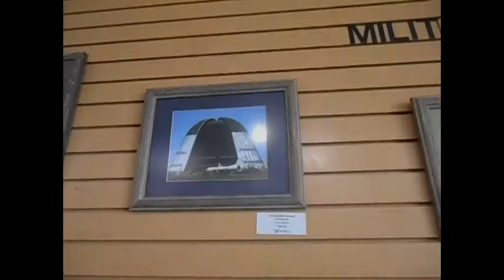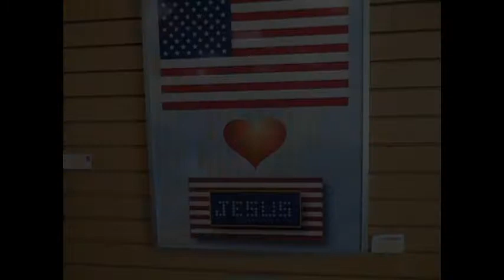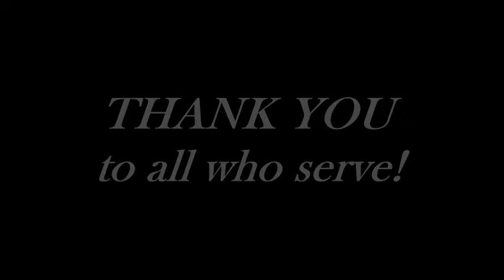Military & 1st Responder Appreciation Exhibition 2021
Academy Art & Frame Company (AAFC) is a custom conservation art framing shop and art gallery. We carry the largest selection of frame moulding samples in southern Colorado and we showcase the work of approximately 200 local and regional artists.

May is National Military and 1st Responder Appreciation month and each year we have an exhibition to honor these fine men and women who serve. This year is also our first of our summertime outdoor receptions and seen in the video is the art in the exhibit and the artists setting up in the parking lot.

Check out our Live Facebook video which we will be doing about 5 p.m.

Thank you to all whom serve!!!

Academy Art & Frame Company
7560 N. Academy Blvd